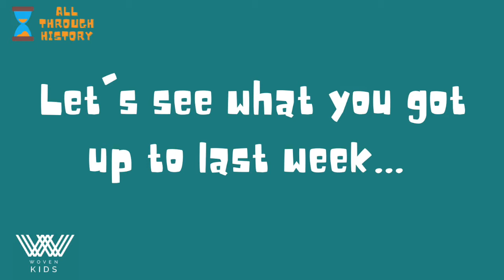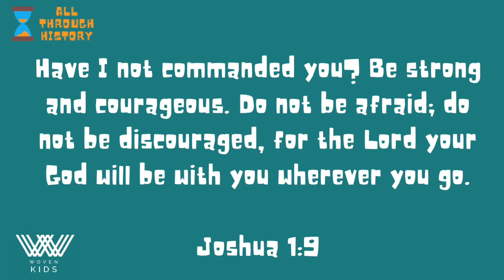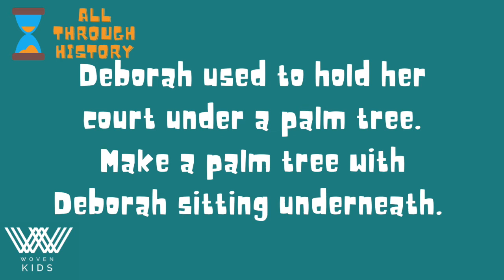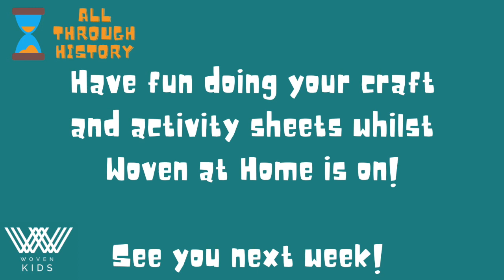Woven Kids Sunday Service - All Through History - 29th November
We continue our All Through History series by looking at Deborah and how she lead others to trust in God.